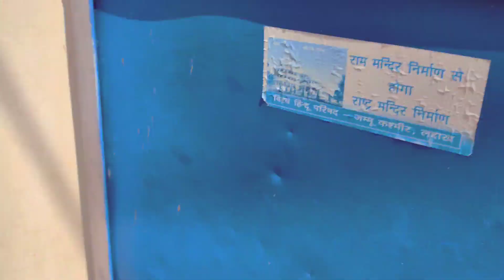The festival of kite flying in Jammu on Janmashtami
Hi
I hope you enjoying this vlog

SurajRajput
In Jammu, kite flying is an important part of celebrations on Raksha Bandhan and Shri Krishna Janmashthami. The kite is called Guddi and the string with which it is flown is called 'Dor' by the locals. The kites are given different names depending upon the color combination and design. Names like Danda (stick), Pari (fairy), Chand Tara (moon & star), Chhapan Chhuri, Tiranga (tricolor), Budda (old man) are common. Highly maneuverable single-string paper and bamboo kites are flown from the rooftops while using line friction in an attempt to cut each other's kite lines, either by letting the line loose at high speed or by pulling the line in a fast and repeated manner. It is called Patang Baazi in Hindi.